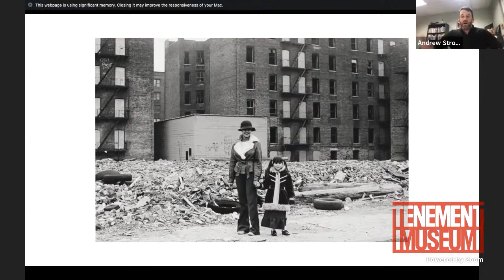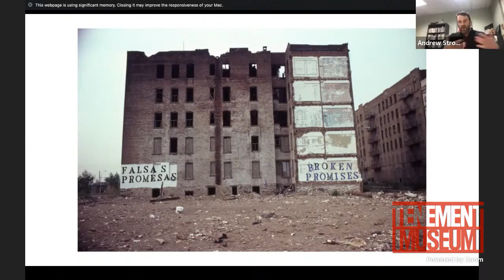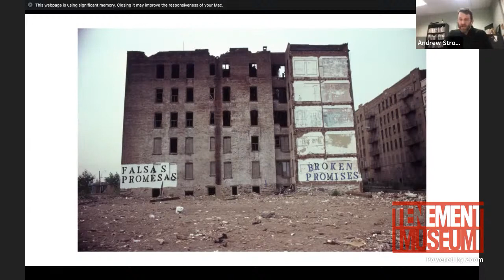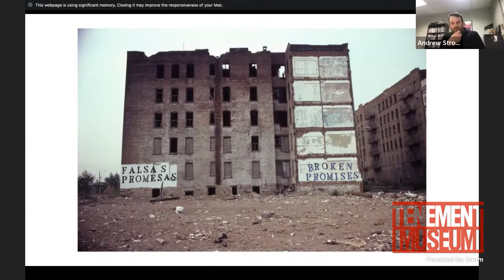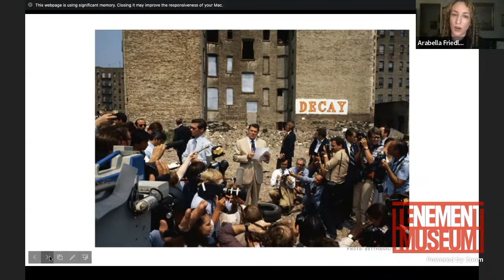Book Talk - DIY on the Lower East Side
Rewatch a free virtual book talk with Andrew Strombeck, author of "DIY on the Lower East Side: Books, Buildings, and Art after the 1975 Fiscal Crisis", in conversation with the Tenement Museum’s Retail Marketing Associate, Arabella Luna Friedland.

In the throes of the 1975 New York fiscal crisis, New York City was crumbling. Deemed as the subsequent failure of the “postwar welfare state”, the seemingly abandoned city sparked fear. Plainclothes police officers greeted tourists at the airports with “Fear City” pamphlets, a “survival guide” that warned mainly to stay away. A city and time filled with contradiction also allotted for one of the most creative and community-driven periods in New York City history. Strombeck tells the legacy of one neighborhood in particular, the Lower East Side, where the crisis and its cultural aftermath centralized gentrification in a neighborhood that was originally working class. Reworking the foundation of the arts and activism in crisis, in a way inherent to New York City.

DONATE to support more public programs like this at the Tenement Museum

VISIT: We're back! Get your tickets now for on-site building and walking tours, available daily

Support for this program is provided by Con Edison and the NYC Department of Cultural Affairs.